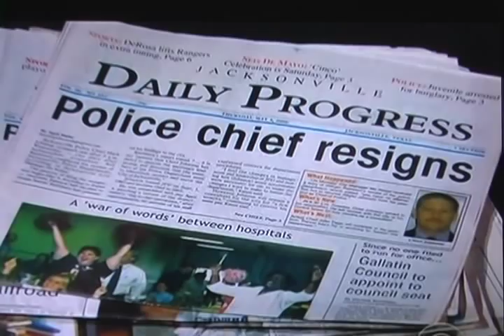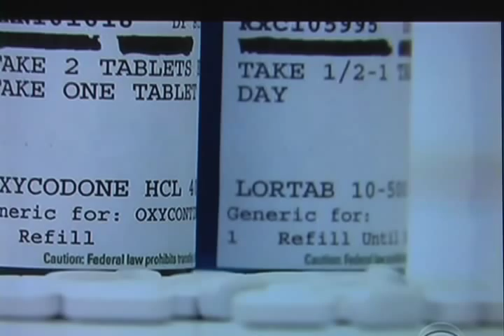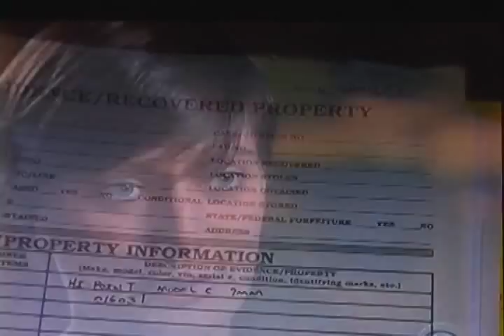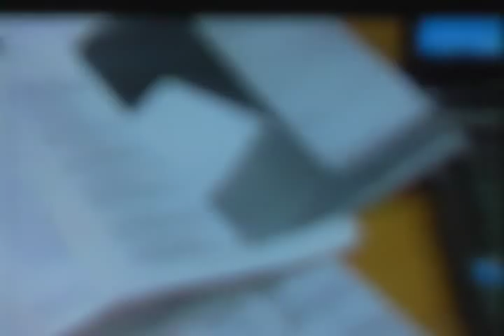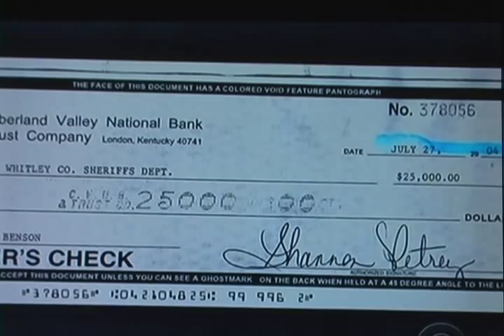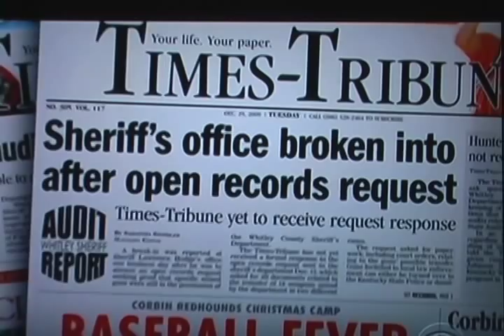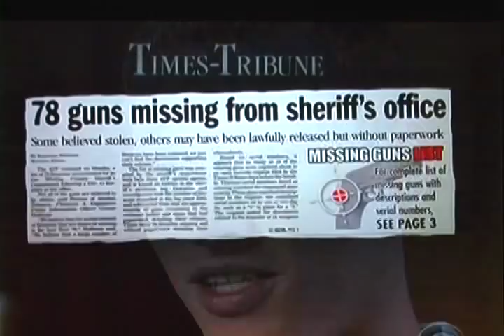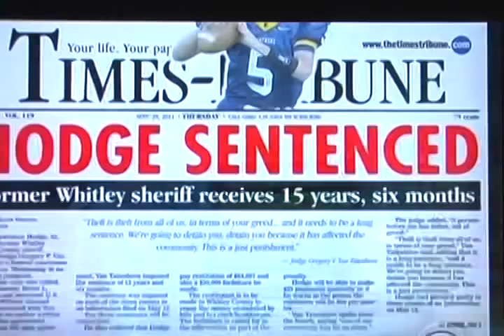When Cops Go Bad: Corruption in Rural Communities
Federal investigators weren't able to take down former Sheriff Lawrence Hodge, but two local newspaper people, Samantha Swindler, 27, and Adam Sulfridge, 20, got the job done.
Hodge was considered "dirty", but collecting the evidence needed in court was another matter. A young woman editor and a 20-year-old college student did the necessary digging and gathered the proof needed for prosecution.

On September 28, 2011, in London, Ky., Lawrence Hodge, former Whitley County Sheriff, was sentenced to 186 months in federal prison and ordered to pay $50,000 in restitution.  In addition, Hodge was ordered to forfeit $64,897.  Hodge pleaded guilty in May 2011 to conspiracy to commit extortion under color of official right, conspiracy to distribute oxycodone, and conspiracy to commit money laundering.  According to court documents, Hodge admitted that on at least three separate occasions between 2004 and 2007, he conspired with Williamsburg defense attorney Ron Reynolds to extort money from individuals that the Whitley County Sheriff's Department charged with felony drug trafficking offenses.  Specifically, Hodge referred criminal defendants to Reynolds for representation.  Reynolds, acting on behalf of Hodge, encouraged these same clients to make forfeiture payments and/or cash donations to the Whitley County Sheriff's Department. The department received more than $55,000 through this scheme.  Reynolds was sentenced in July 2011 to 27 months in prison.  Hodge also acknowledged that he conspired with numerous drug dealers in the Whitley County area to distribute prescription pills over a seven year period. In addition, Hodge admitted to conspiring with a former bookkeeper for the Whitley County Sheriff's Department to embezzle and launder nearly $65,000 of funds belonging to the department.  The money in this fund was supposed to be used to make controlled drug buys, pay informants, and to further other similar law enforcement objectives. Instead, Hodge told the bookkeeper to write him a check from the fund for one of these legitimate purposes, when in reality he was using the money to fund his own drug habit and for other personal expenditures.  To cover up for the missing funds, Hodge permitted the bookkeeper to alter the Sheriff Department's accounting records and to falsify reports and other required paperwork.

Prescription drug abuse has become an epidemic in America. Few places have been hit harder than Kentucky, a state that has also been ravaged by addiction to crystal meth. In Whitley County, Kentucky -- in the heart of Appalachia -- matters were made worse when the man suspected of being at the center of the drug trade was the county's top law enforcement officer, Sheriff Lawrence Hodge.